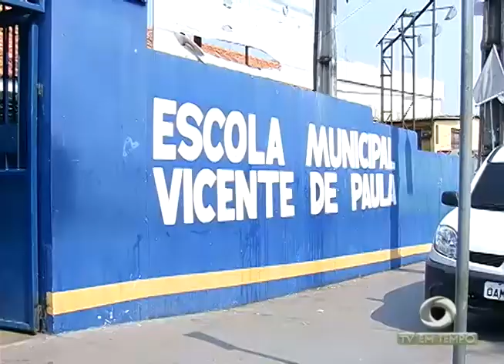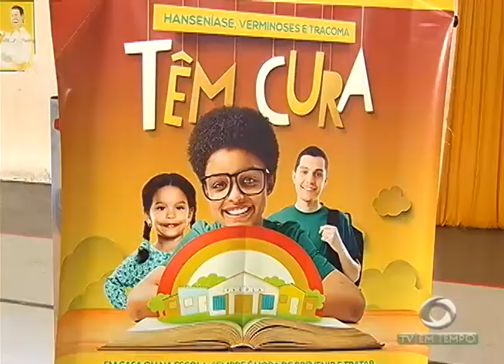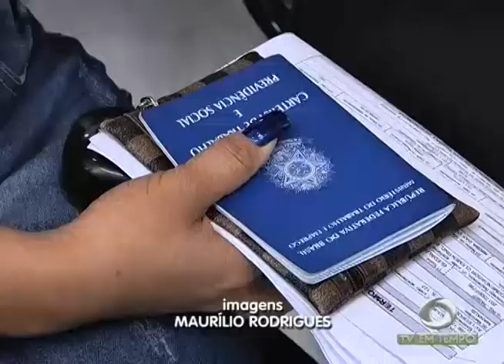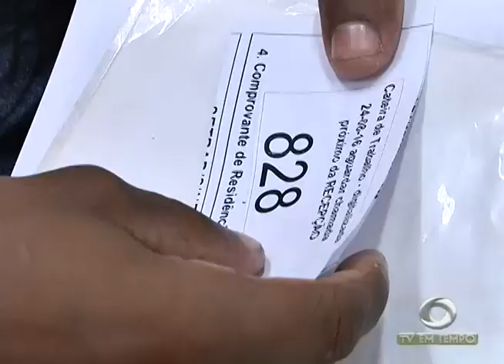BOLETIM EM TEMPO - NOITE (24.08.2016)